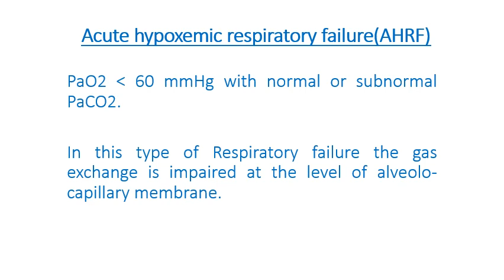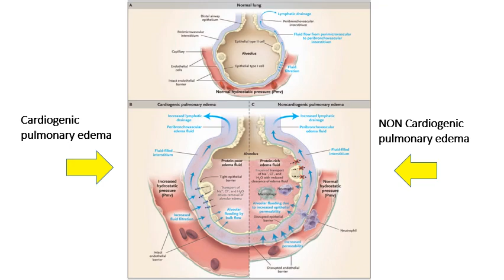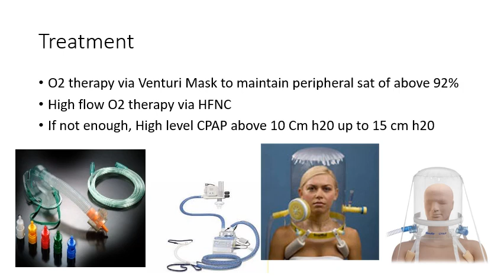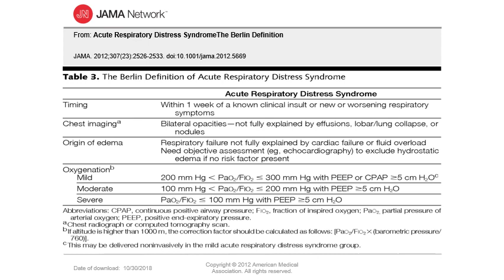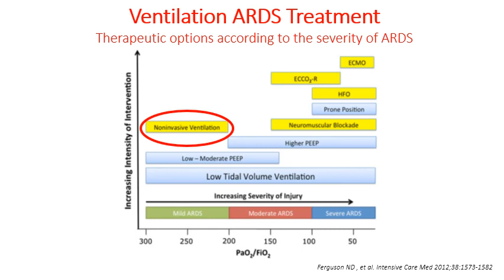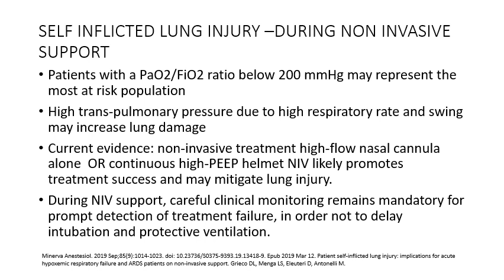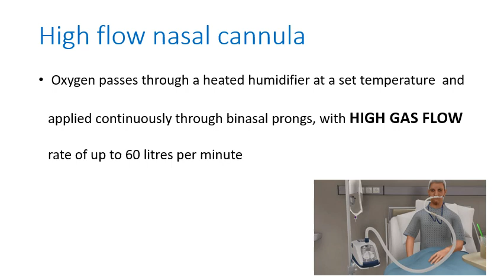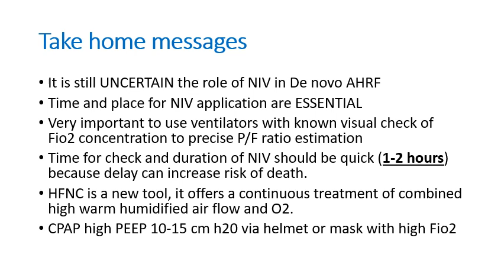Insufficienza respitatoria ipossiemica e suo trattamento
Questo video introduce brevemente i concetti di insufficienza respiratoria acuta ipossiemica, ARDS (anche nel COVID-19), e suo trattamento: Venturi mask, alti flussi (HFNC) e NIV.